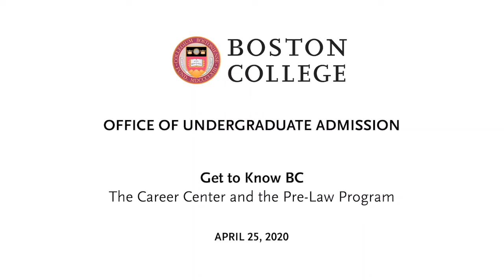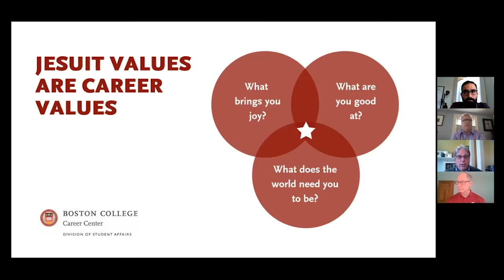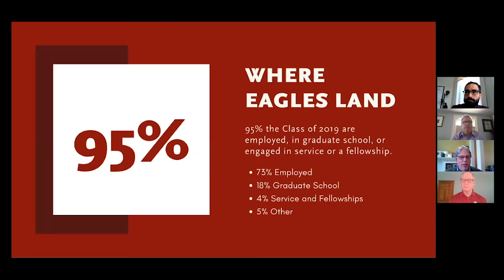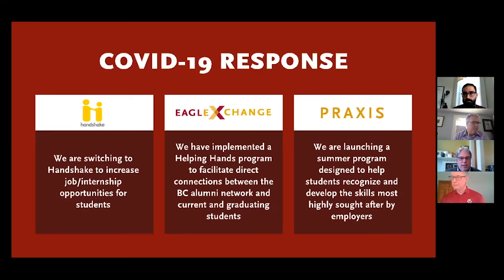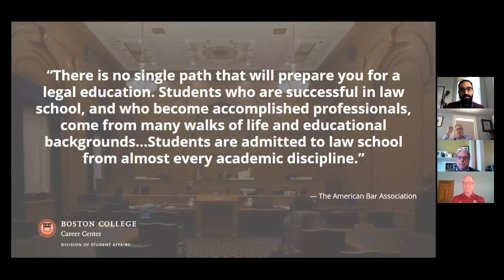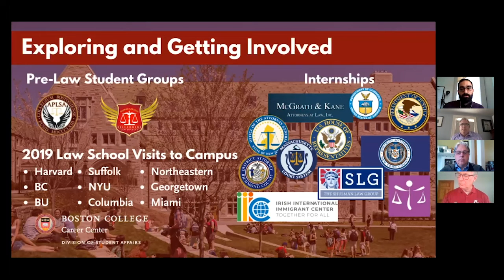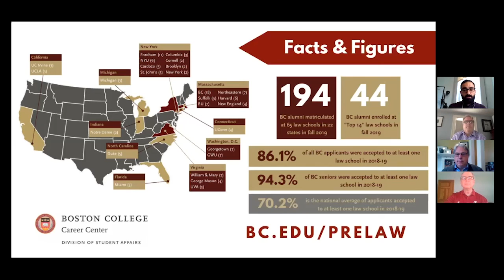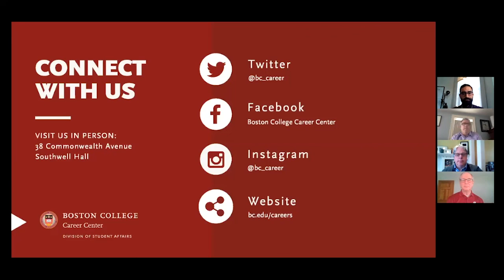Boston College Career Center & Pre-Law Webinar | April 25, 2020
Boston College's Office of Undergraduate Admission hosts a series of webinars for admitted students in the Class of 2024. On April 25, 2020, Associate Director Pete Caruso hosted a presentation about BC's Career Center and Pre-Law Program with Associate Vice President Joe Dupont and Assistant Director Sal Cipriano. They also answered attendees' questions.